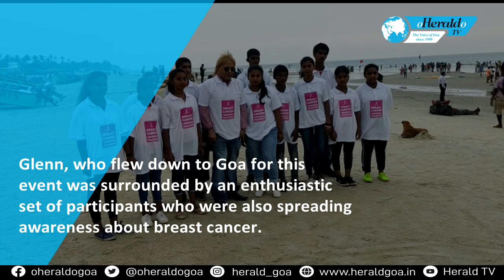Glenn Perry, son of Chris Perry, organizes Walkathon for Breast Cancer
walkathon was organised on Tuesday evening from Colva Beach to Betalbatim Beach with the aim of raising awareness about breast cancer. The 5 km walkathon for a worthy cause, was hosted by brain stroke survivor Glenn Perry, son of the celebrated Goan musical genius –Chris Perry. Glenn, a singer-songwriter, has been organising events to raise public awareness of breast cancer for the past 28 years.